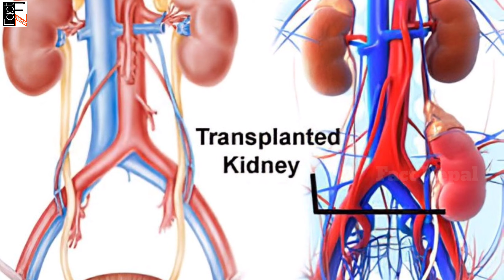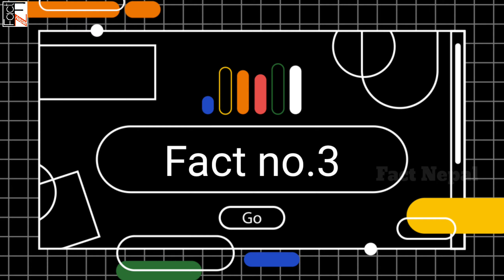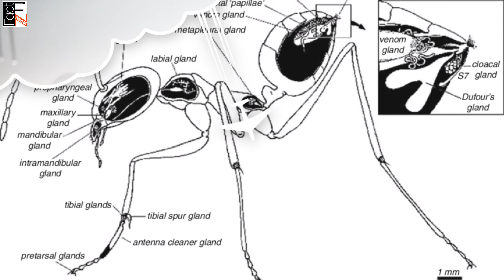यो कमिलाले यस्तो सेतो फिज किन छाड्छ? |Top 20 Amazing Random Facts In Nepali | Fact Nepal.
In this video you can get knowledge about 20 amazing , interesting and knowledgeable random facts in Nepali.

Please support Nepali Fact and knowledgeable telling channel "FACT NEPAL"

🇳🇵🇳🇵🇳🇵🇳🇵🇳🇵JAYA NEPAL🇳🇵🇳🇵🇳🇵🇳🇵🇳🇵